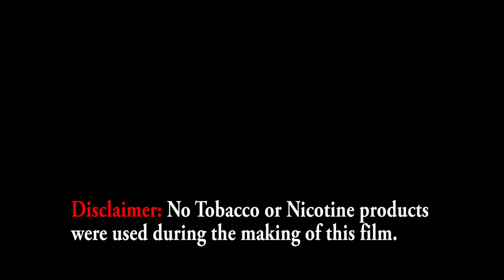In Between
by Mae Mueller and Will "Louis" Ford